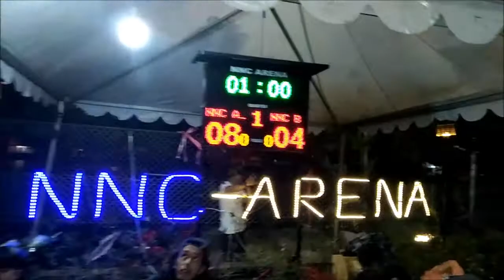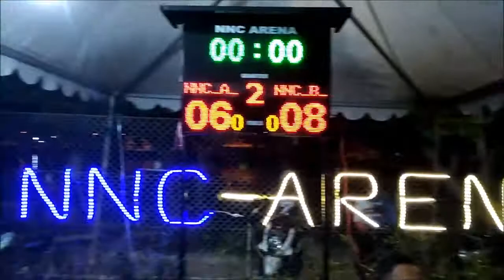Auto Gemasin !! Eksibisi Basket Ball NNC Academy A vs NNC Academy B